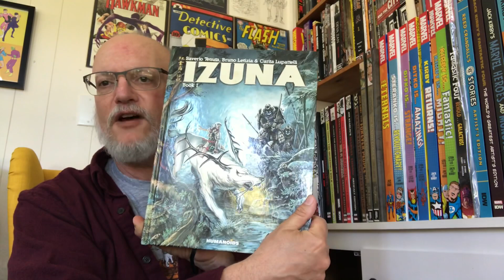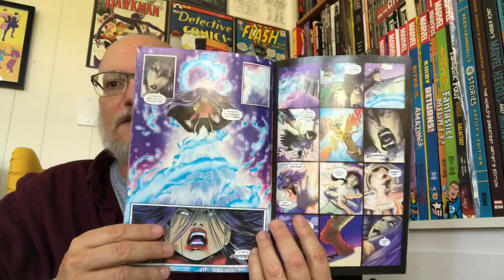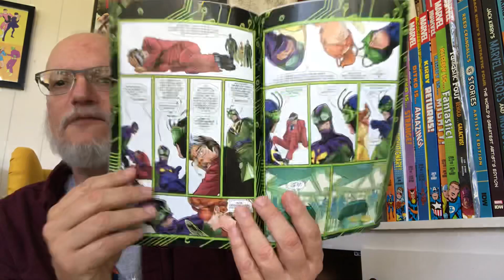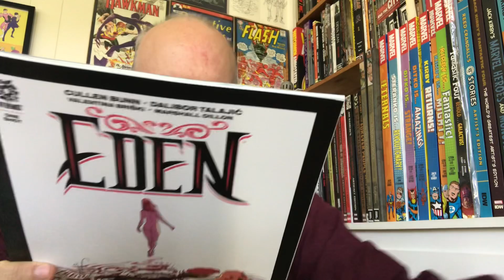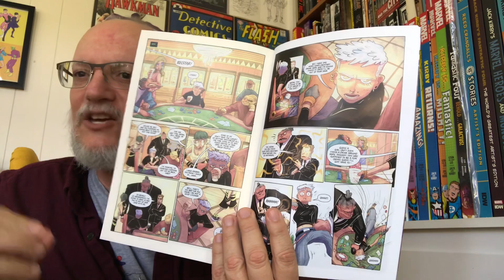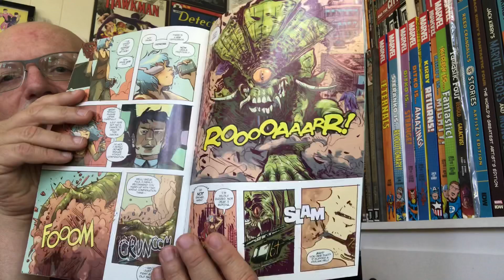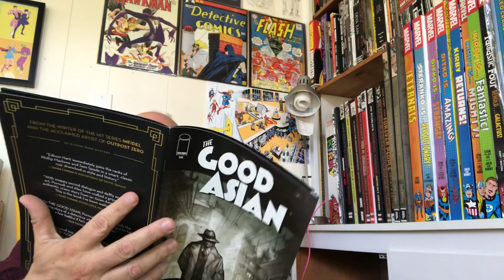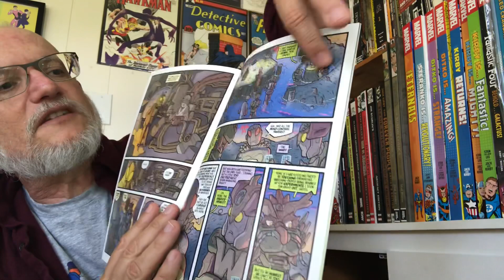Comic book thoughts before the Kaiju attack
Super subjective countdown of the eleven new comics I picked up on Weds May 5th based on my enjoyment at the time I read each comic.